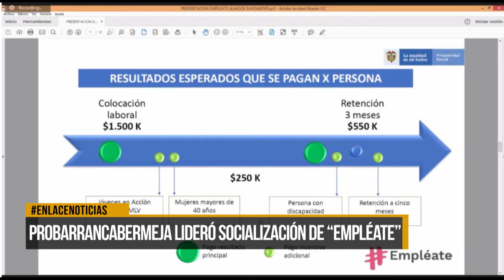Probarrancabermeja lideró socialización de "Empleate"